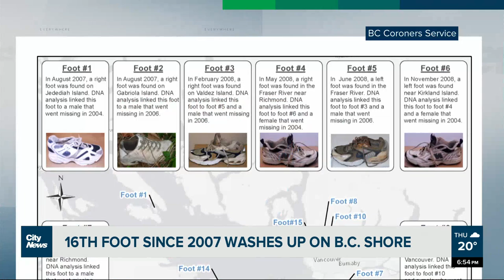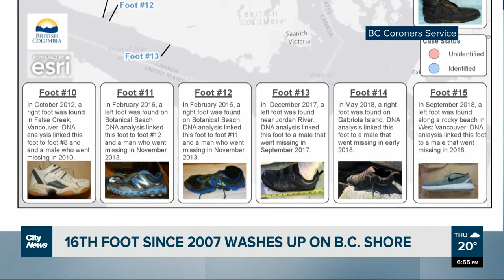Another foot found along B.C.’s coast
For the 16th time since 2007, a foot has washed up along the shores of B.C., according to the Coroners Service. Sarah Chew hears from experts about why this keeps happening.